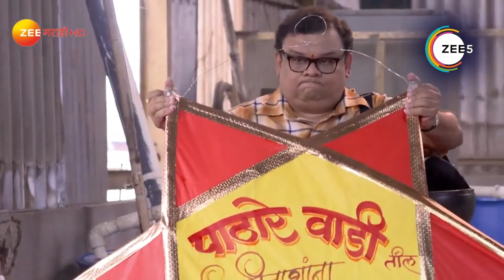Jaago Mohan Pyare - Webi 56 - Bhanumat,Mohan,Shoba Mhatre, - Zee Marathi